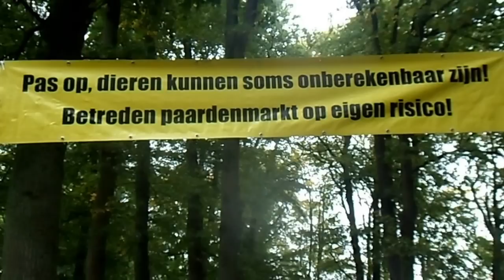Teil 2 ,ZUIDLAREN 2016, Pferdemarkt,,ZUIDLAADER-MARKT,